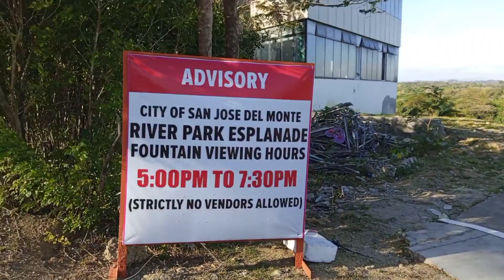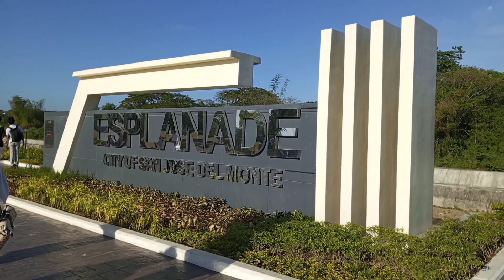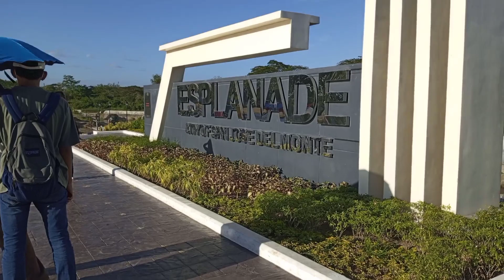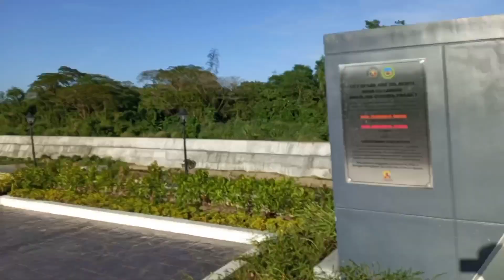CSJDM RIVER PARK ESPLANADE